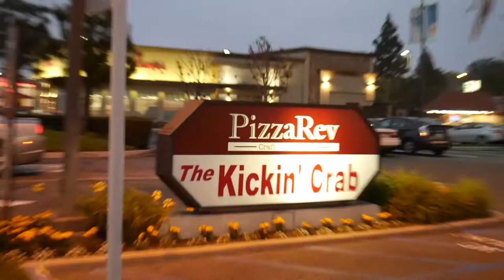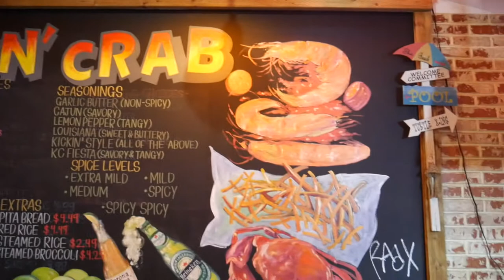Picante pero bueno, vlog_027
Visita a restaurant The Kickin´ Crab y luego un review breve de las cervezas 8 Hop Pale Ale de New Belgium y la Torpedo Extra IPA de Sierra Nevada.